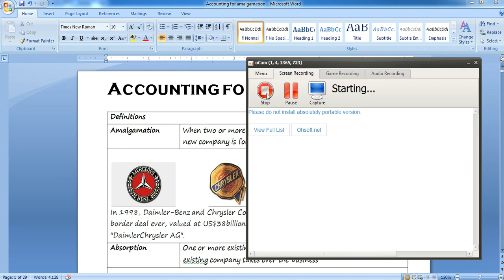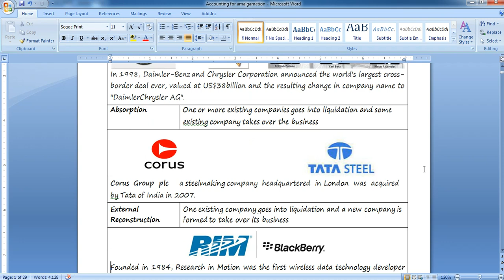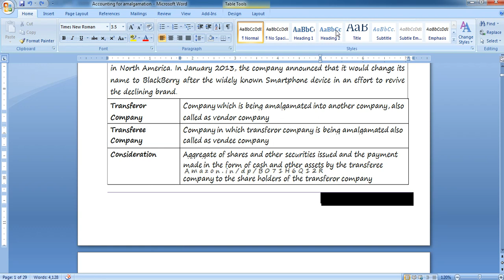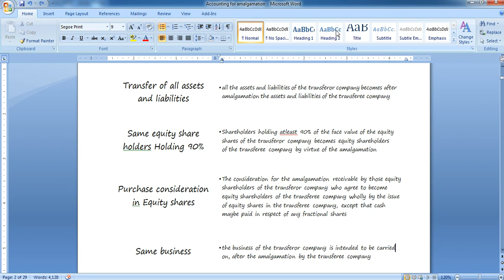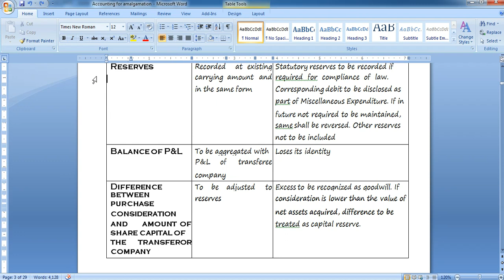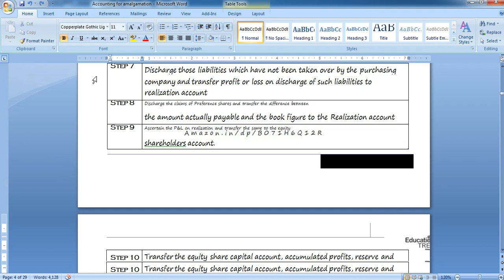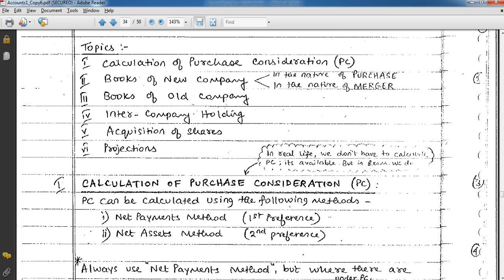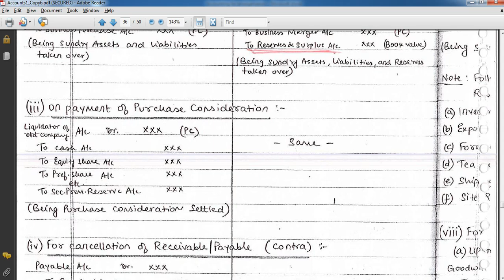Financial reporting Amalgamation - 1 for CA,CS,CWA students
Basics points of amalgamation for CA students and Other professional exam students like CS,CMA.